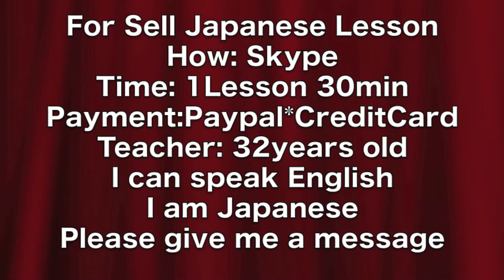How to pronounce Ant in Japanese 蟻 あり アリ pronunciation Japan